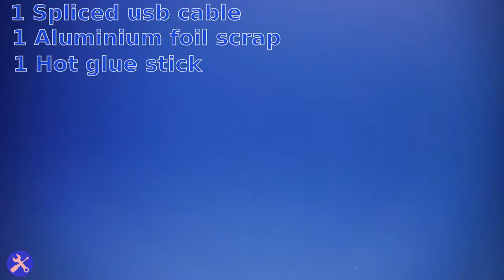4 USB Cable Life Hacks compilation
In this video we are hacking old usb cables to power various things around the house. These hacks will save time and money when batteries are always running low. And also, batteries cost so much more than the power coming from your usb outlets in your home.
Thanks